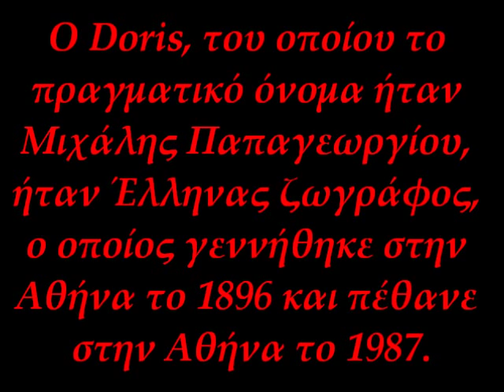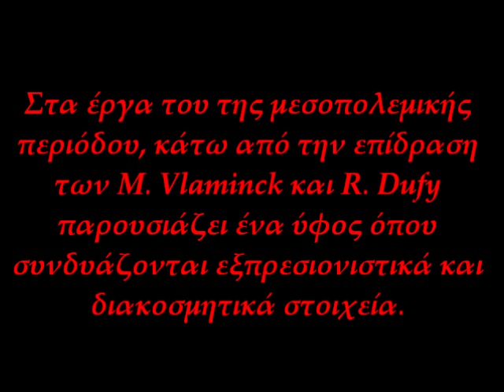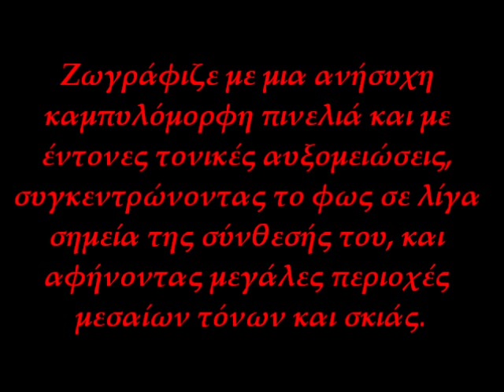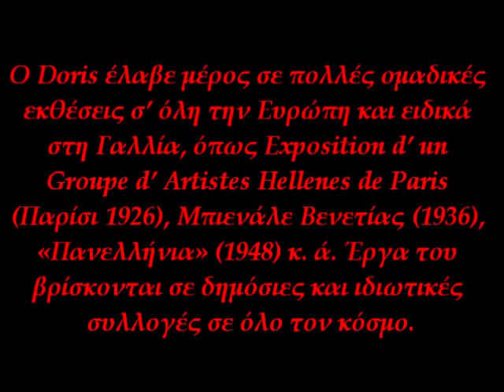DORIS-ΜΙΧΑΛΗΣ ΠΑΠΑΓΕΩΡΓΙΟΥ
Τον ζωγράφο Dori, τον γνώρισα σε μικρή ηλικία μόλις 13 ετών, περίπου το 1980-81, στο σπίτι ενός πολύ καλού φίλου του και διαχειριστή του αρχείου του. Σε μια αποθήκη ανεβαίνοντας πολλά σκαλοπάτια μου αποκαλύφθηκε ο θαυμαστός κόσμος του. "Διαλέξτε τρία έργα του" μας είπε..."όποια σας αρέσουν". Κοιτάξαμε όλα τα έργα του που ήταν τυλιγμένοι μουσαμάδες και ερωτεύθηκα με την πρώτη ματιά την Παριζιάνα, την Τσιγγάνα και το αυτοβιογραφικό του Ο Αλήτης του Σηκουάνα. Η μικρή αυτή συλλογή κοσμούσε αρκετά χρόνια το σαλόνι μας...Doris...Ο αγαπημένος μου ζωγράφος της εφηβικής μου ηλικίας.